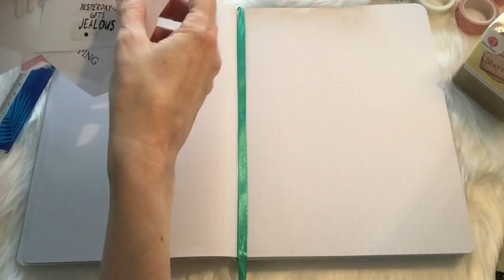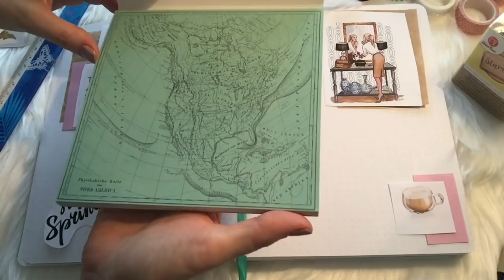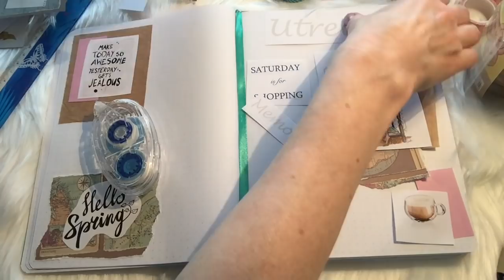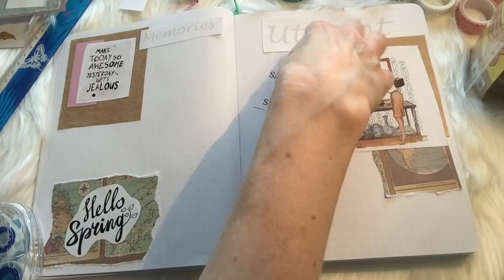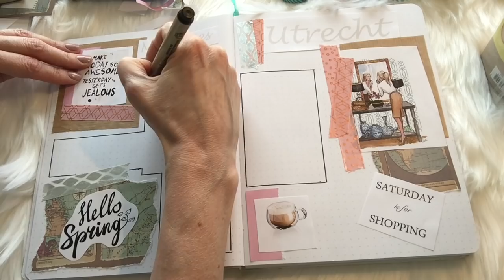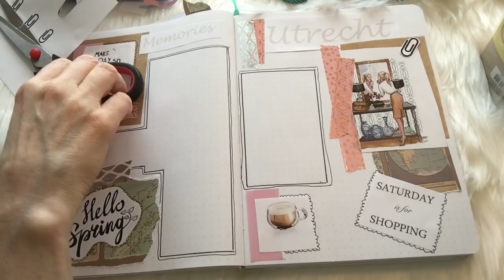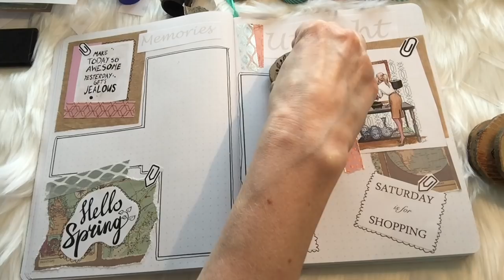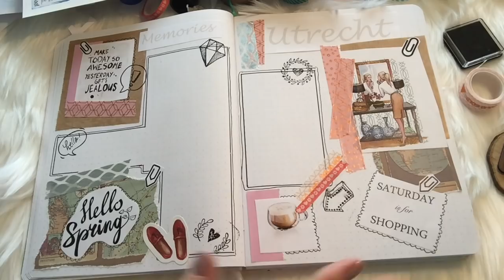ASMR Bullet Journal Pagina Maken | Fluisteren | ASMR Nederlands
Hoi! Ik ga weer een leuke pagina in mijn Bullet Journal maken.
Ik hoop dat je er ideeën en ontspanning uit kunt halen!

Abonneer je gratis op mijn kanaal voor meer video's en klik dan gelijk even op het belletje naast de abonneerknop, zodat je als eerste een melding krijgt als er weer een nieuwe video van mij online komt. Zo mis je niks!

FAQ :
Leeftijd: 44 jaar
Nationaliteit: Nederlandse / I speak Dutch
Camera: Ik film met een IPad mini 4
Microfoon: Blue Yeti
Edit programma: IMovie

Tags in deze video:
ASMR , autonomous sensory meridian response , ASMR Nederlands , whispering , fluisteren , ASMRvideo , relaxingvideo , YouTube , cindywhispersasmr , youtubeasmr , tingles , relaxation , ontspanning , rustgevend , tingles , action